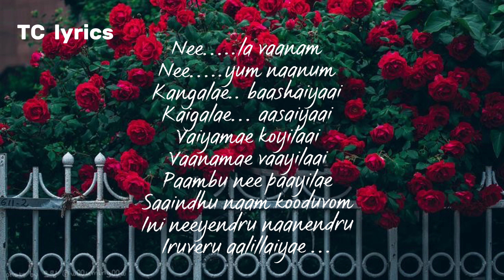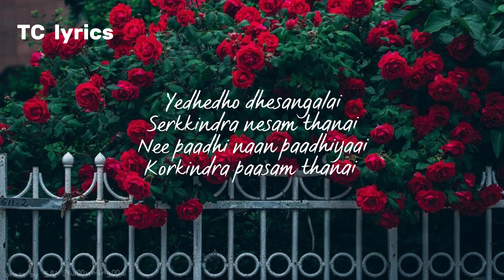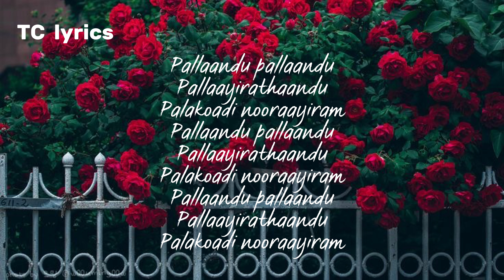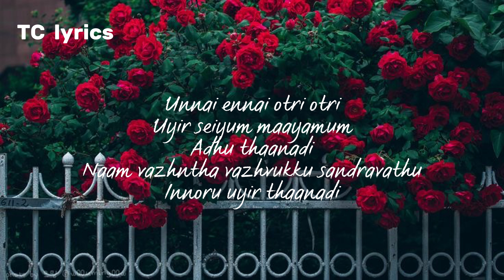Neela vaanam tamil song lyrics(Kamal Haasan)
@TC CLOUDY